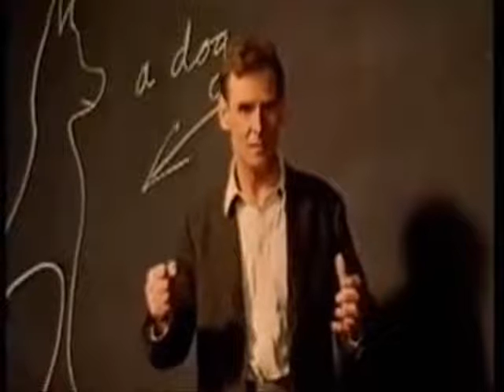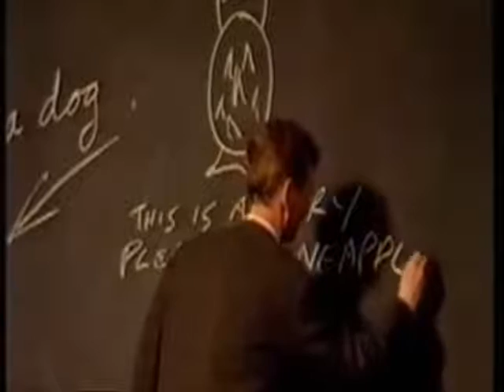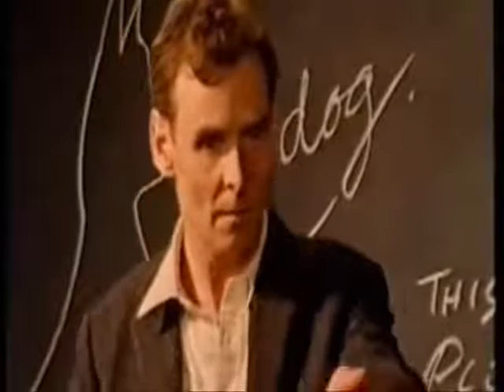Ludwig Wittgenstein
---A dog cannot lie,
neither can he be sincere.
A dog may be expecting his master to come:
why can't he be expecting him to come next wednesday?
Is it because he doesn't have language?

  If a lion could speak,
we would not be able to understad what he said.

  Why do I say such a thing?

  (- If we can understand him, I shouldn't think we'd have too much trouble with a lion.
- We could get an interpreter.)

  Hum, do you mean for me? or for the lion?
Yes, yes, hum, we, we could get an interpreter...
but what possible use would that be?
To imagine a language is to imagine a form of life!
It's what we do and what we are that gives meaning to our words:
I can't understand a lion's language because I don't know what his world is like!
How can I know the world a lion inhabits?!

  But: do I fail to understand him because I can't peer into his mind?

  What's going on behind my words when I say:
"This is a very pleasant pineapple"?

  - The thought, professor.

  I see... and what is the thought that lies behind the words "This is a very pleasant pineapple"?

  Listen to me: we imagine the meaning of what we say as something queer,
mysterious,
hidden from the view,
but nothing is hidden! everything is open to view!

  Is just... is just philosophers who muddied the waters.

  - Professor Wittgenstein: (slap!) you can't know this pain:
only I can.

  Are you sure you know?
You don't doubt you had a pain this time?

  But: if we can't speak of doubt here, we can't speak of knowing either.

clips from "Wittgenstein" (1993) directed by Derek Jarman, with Karl Johnson (as Ludwig Wittgenstein), Michael Gough, Tilda Swinton and Nabil Shaban.